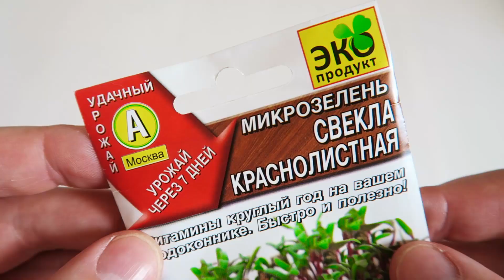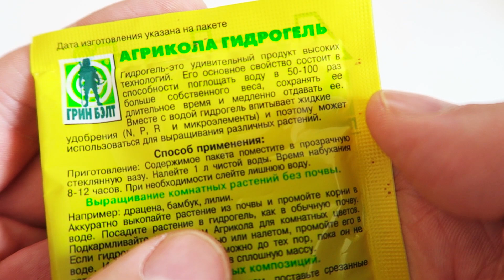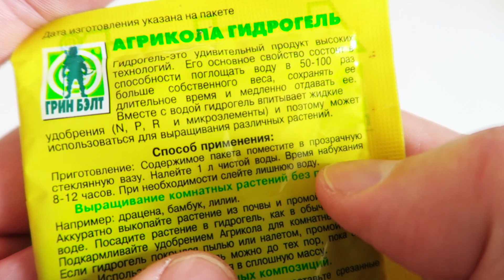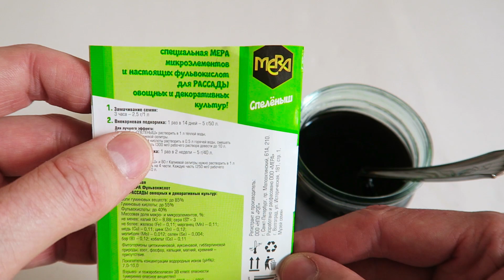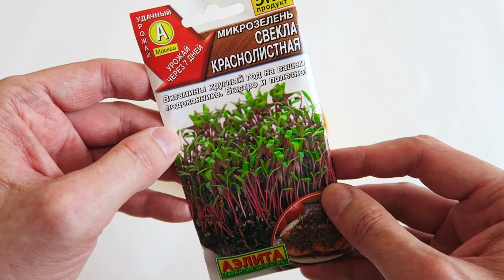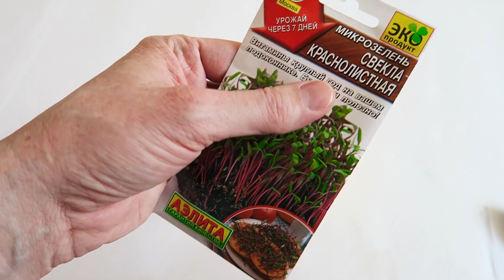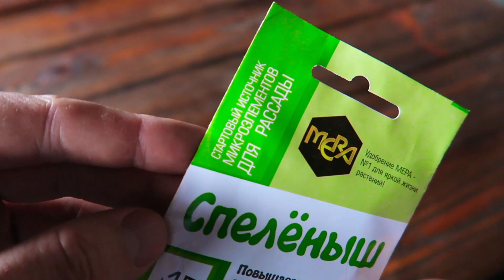ЕМКОСТЬ ДЛЯ ПРОРАЩИВАНИЯ СВЕЖЕЙ ЗЕЛЕНИ! 🌱 Декоративная экопочва! Проращиваем Свёклу крупнолистную!